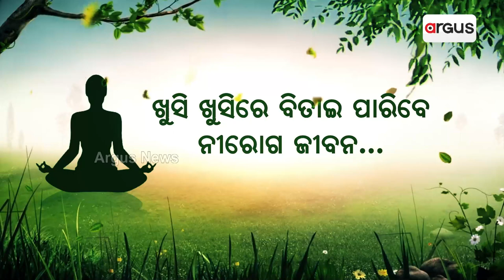MP Pramila Bisoyi Attends Gopalpur Mahotsav